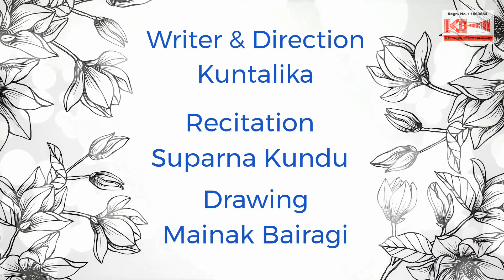Chotto Porir Koshto - ছোট্ট পরীর কষ্ট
Chotto Porir Koshto - ছোট্ট পরীর কষ্ট - Story Rhymes for Kids - ছোটদের বাংলা গল্প

Writer & Direction - Kuntalika
Recitation - Suparna Kundu
Drawing - Mainak Bairagi